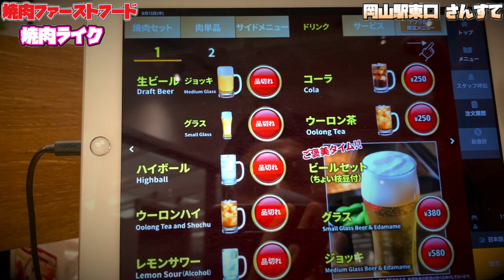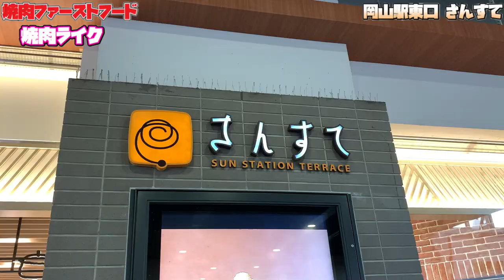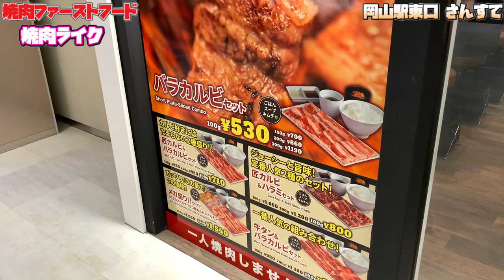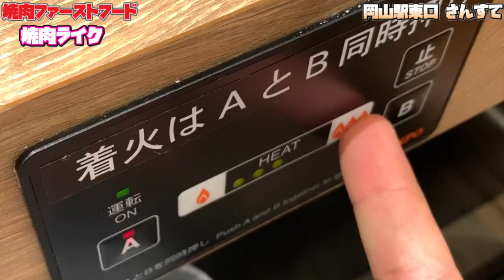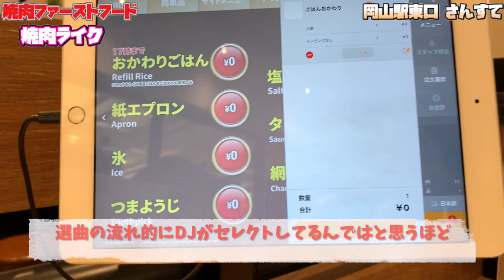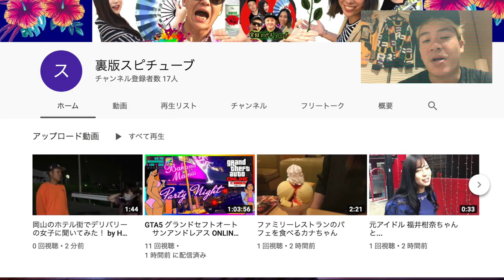JR岡山駅グルメ 【うわさの焼肉ファーストフード】完全女子率高め！時間帯でビールやハイボールなど半額&ごはん無料な天国レベル！《焼肉ライク》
焼肉ライク さんすて岡山店.

岡山県岡山市北区駅元町1-1
さんすて岡山南館1階